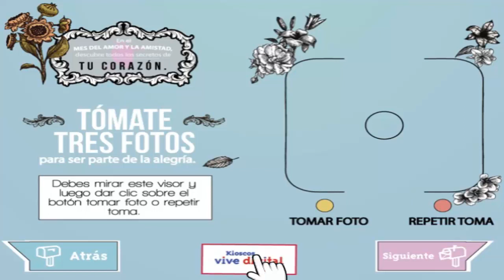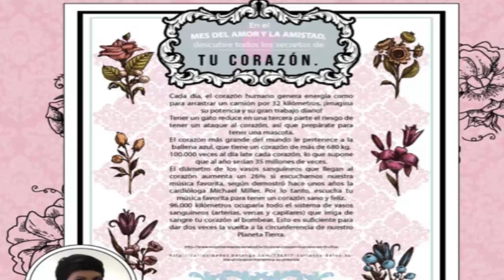Día mundial del corazón